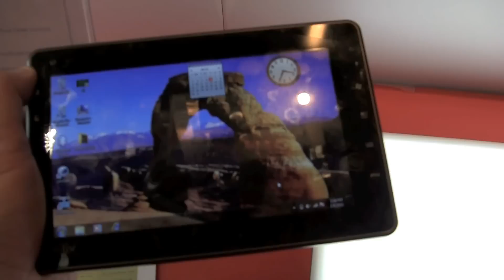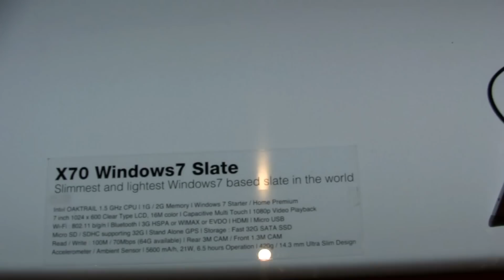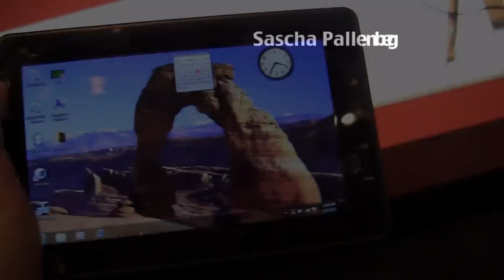Viliv X70 Windows 7 Tablet Hands On at CES 2011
The Viliv X70 features a 1024 x 600 7" WSVGA display, 32GB solid-state drive (SSD), and an Intel AtomTM 1.33GHz processor. Its battery lasts for a remarkable 5+ hours of movie playback (actual time), and its instant-on feature allows you to resume Windows XPTM from sleep in under five seconds. With 6 days of standby time, the X70 is a truly ultraportable device that delivers the full rich web experience. Rich web is complemented by rich media. The X70 supports 720p HD video playback, and features integrated Wifi, Bluetooth, and GPS.

The impressive UI technology includes on-screen keyboard with haptic feedback, and the Viliv "Cube UI" overlay allows you to designate blocks of up to 36 programs per category (5 categories, 180 total programs) and assign them to any of the available "bubbles".